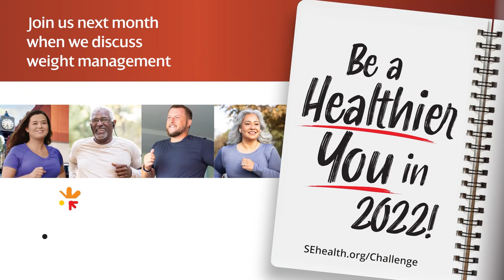Healthier You in 2022 - Stop Smoking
Do you know that after just 20 minutes without a cigarette, your heart rate and blood pressure begin to drop to more normal levels? SoutheastHEALTH Director of Cardiovascular Outreach Debbie Leoni shares tips on how to find your “why” to give up the habit.